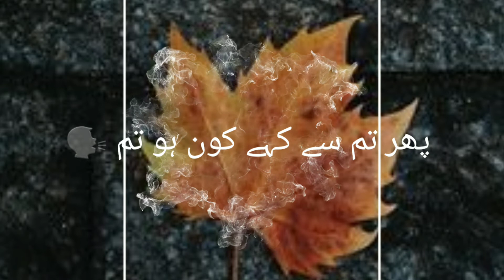Sad Urdu Poetry 😭 whatapps Sad Status Hearttouching Sad Whatapps StatusI😭😭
Sad Status
Femalesadstatus
Lovesadstatus
Sharabistatus
Poetrystatus
Newpoetrystatus
Newshayaristatus
Femalestatus
Sharabfemale
Girlstatus
Girlsharabstatus
New Very Sad Boy HD WhatsApp Status 😥
HeartTouching Status 😥

( Most Beautiful WhatsApp Status ) ( Best WhatsApp Status )
( Boy Death WhatsApp Status ) ( Breakup WhatsApp Status )
( Love WhatsApp Status ) ( Heartbroken WhatsApp Status Video)
( rula dene wala whatsapp video ) ( you will cry after watch this whatsapp status )

very sad heart touching whatsapp status very sad heart touching video 2020
30 second whatsapp status
30 second status, ( new whatsapp status 2020) 30 sec status video

⊱◈TAGS 💕◈⊰